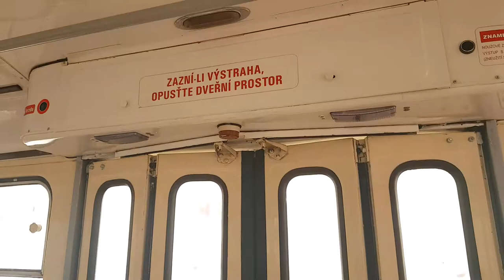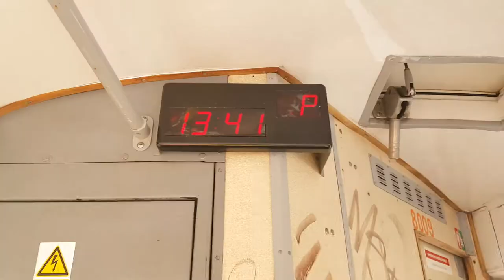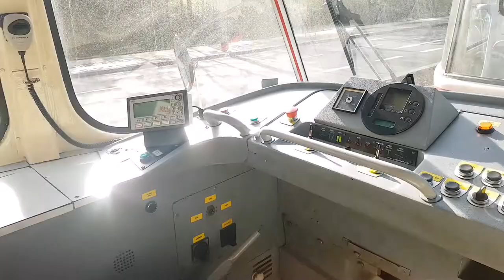Jízda tramvají T3M2-DVC, linka 26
Vítejte u dalšího videa! Dnes o jízdě tramvají T3M2-DVC ev.č 8009 na lince 26  ve směru Divoká Šárka a v úseku Nádraží Hostivař - Na Groši.